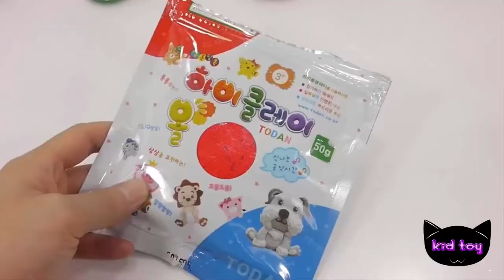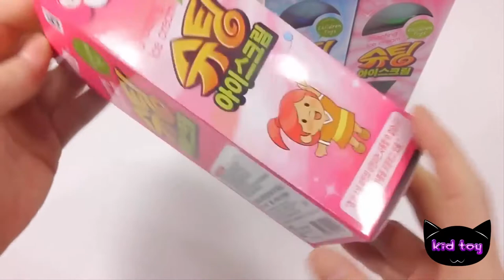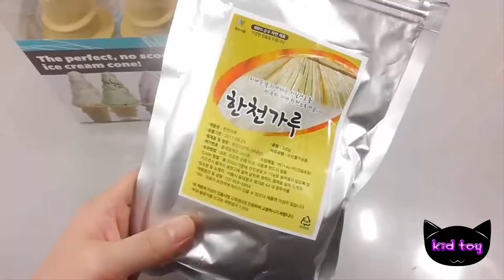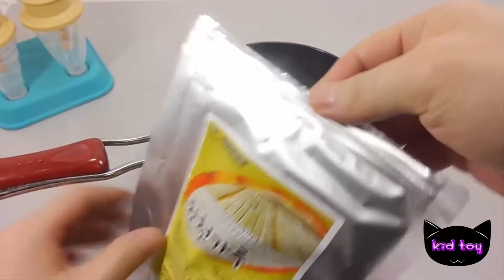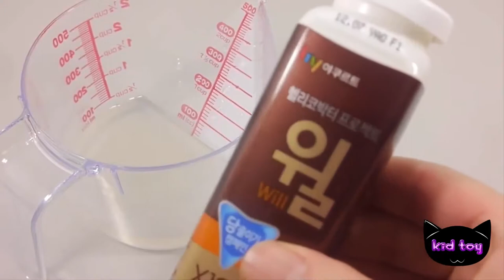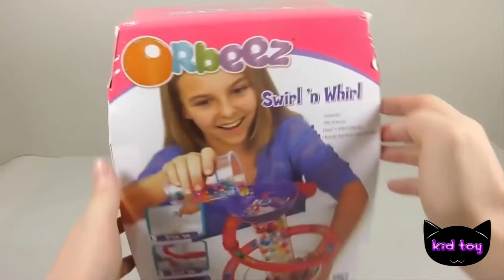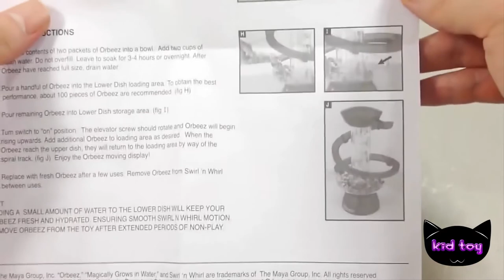DIY How To Make Colors Glitter Ice cream Slime Clay Toy Learn Rainbow